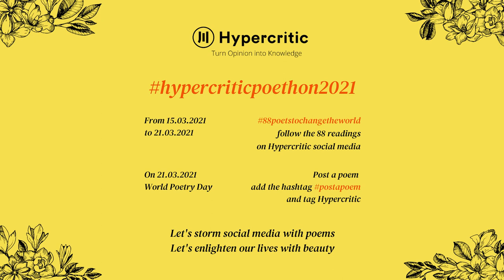34 Sofia Fiorini reads Antonia Pozzi - Italy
34
Sofia Fiorini reads Antonia Pozzi - Italy

Confidare

I have so much faith in you. I believe
I could wait for your voice
silently, through centuries
of darkness.

you know all the secrets:
you could make the geraniums
and the wild zagara bloom
deep in the marble
quarries and legendary
prisons.

I have so much faith in you. I’m as calm
as an Arab wrapped
in his white barracan
listening to God
make the barley grow around his house.